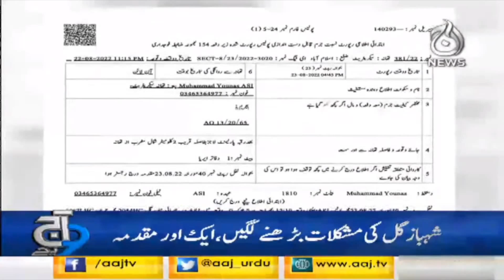Illegal weapon case - Shahbaz Gill bari mushkil main | naya muqadma darj | Aaj News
Aaj TV Official:
shorturl.at/iBDNX